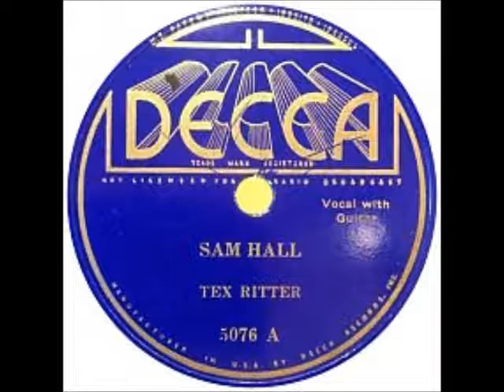Sam Hall ~ Tex Ritter (1935)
Please consider supporting my work

Her is some really early TexRitter for you on DeccaRecords 5076 and Panachord 25741. Now that you've heard Tex talk about being a lady killin' cowboy, let him tell you the tale of a REAL killer. SamHall is one that's been around forever and a day and covered by a lot of different artists. This was the “A” side to the traditional number, “Lady Killin' Cowboy.”

You'll notice that my musical tastes run all over the place. If I'm not posting your favorite genre, give it time and I'm sure I'll get to it as long as it isn't rap, opera, or new "country!" I appreciate those who have contributed and look forward to bringing more music your way. If there's ever a problem, I'm happy to remove any video. God bless ya!